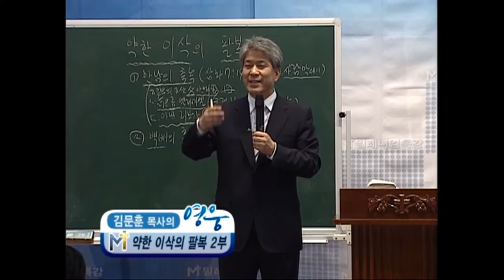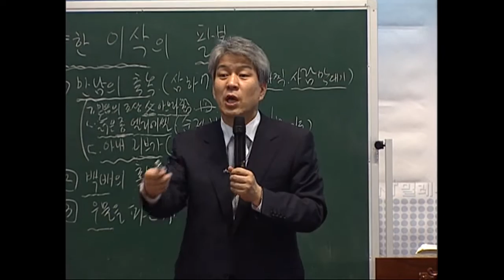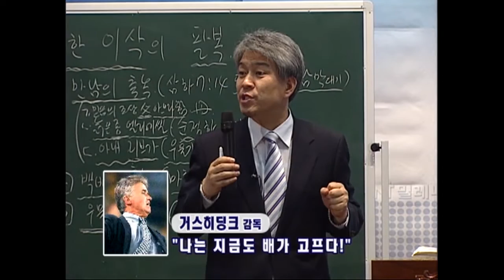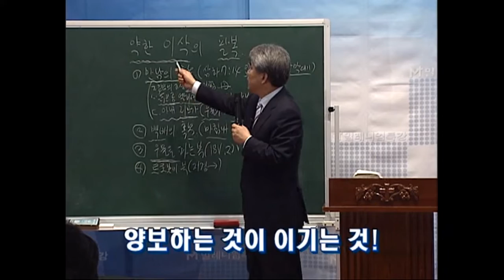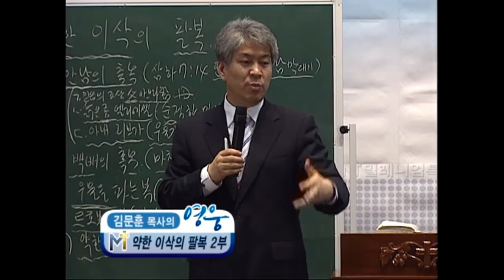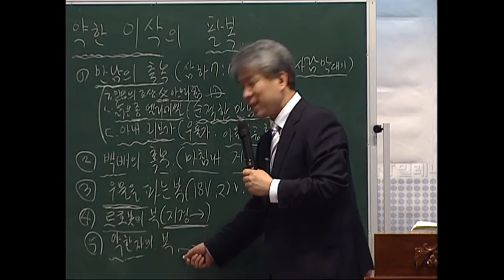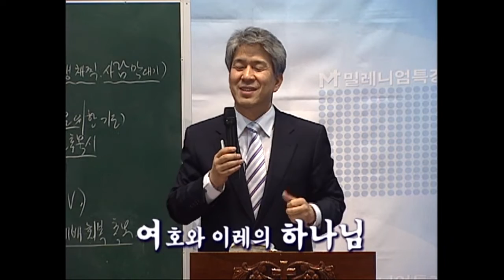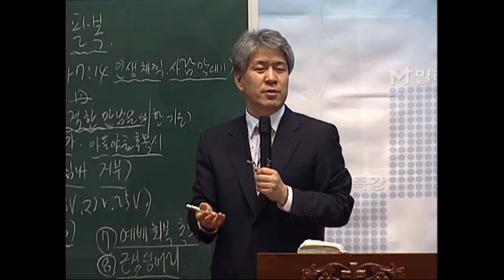김문훈목사 특강시리즈 | 약한 이삭의 팔복 2부 [CTS2]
" 약한 이삭의 팔복 2부"